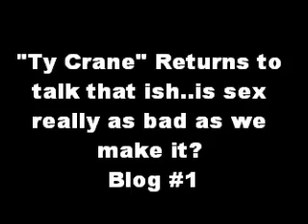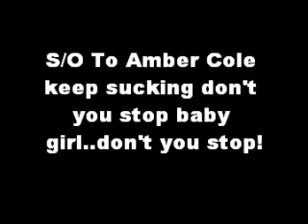Is Sex Really That Bad?...Amber Cole